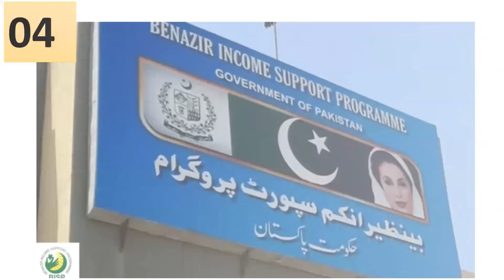Top 10 Highest Paying Government Departments in Pakistan | Govt jobs in Pakistan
Top 10 Highest Paying Government Departments in Pakistan
Government Jobs with the Best Salaries: Top 10 Departments
Highest Paying Government Agencies in Pakistan: Top 10 List
Top 10 Government Departments with the Most Lucrative Salaries
Pakistan's Top 10 Government Departments for High Salary Jobs
Uncovering the Top 10 Highest Paying Government Jobs in Pakistan
Government Salary Secrets: Top 10 Departments with the Best Pay
Top 10 Government Departments with the Highest Pay Scales
The Top 10 Government Departments for High Salary Careers
Pakistan's Most Lucrative Government Jobs: Top 10 Departments Revealed